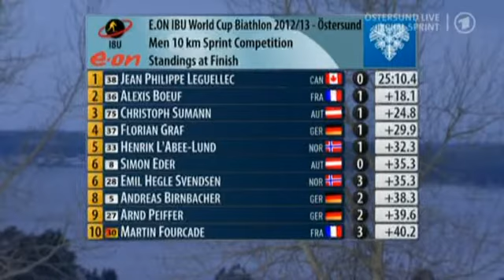DEU \ 2012-2013 IBU World Cup Biathlon 1 Oestersund 4 Sprint Men (5 of 5)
E.ON IBU WORLD CUP 1 BIATHLON - Oestersund (SWE)
Men 10 km Sprint

1 38 LEGUELLEC Jean Philippe CAN 0+0 0 0.0
2 36 BOEUF Alexis FRA 0+1 1 +18.1
3 75 SUMANN Christoph AUT 0+1 1 +24.8
4 37 GRAF Florian GER 0+1 1 +29.9
5 33 L'ABEE-LUND Henrik NOR 0+1 1 +32.3
=6 8 EDER Simon AUT 0+0 0 +35.3
=6 28 SVENDSEN Emil Hegle NOR 0+3 3 +35.3
8 5 BIRNBACHER Andreas GER 1+1 2 +38.3
9 27 PEIFFER Arnd GER 0+2 2 +39.6
10 30 FOURCADE Martin FRA 2+1 3 +40.2
=11 11 USTYUGOV Evgeny RUS 0+2 2 +42.3
=11 51 SCHEMPP Simon GER 1+0 1 +42.3
13 62 BJOENTEGAARD Erlend NOR 0+1 1 +44.9
14 20 LESSER Erik GER 0+1 1 +48.1
15 29 DERYZEMLYA Andriy UKR 0+1 1 +48.2
16 16 FERRY Björn SWE 0+1 1 +49.8
17 10 SEDNEV Serguei UKR 0+1 1 +51.1
18 2 BURKE Tim USA 0+2 2 +52.0
19 42 GARANICHEV Evgeniy RUS 0+3 3 +57.0
20 32 PINTER Friedrich AUT 1+1 2 +59.5
21 35 MALYSHKO Dmitry RUS 0+3 3 +1:00.1
22 7 LANDERTINGER Dominik AUT 0+3 3 +1:02.2
23 46 SHIPULIN Anton RUS 0+3 3 +1:07.7
24 9 BERGER Lars NOR 1+2 3 +1:09.6
25 90 MESOTITSCH Daniel AUT 0+2 2 +1:11.2
26 76 ERIKSSON Christoffer SWE 0+1 1 +1:12.4
27 93 CHRISTIANSEN Vetle Sjastad NOR 1+1 2 +1:18.6
28 91 VOLKOV Alexey RUS 1+1 2 +1:19.5
29 26 LINDSTRÖM Fredrik SWE 1+2 3 +1:19.7
30 22 BAILEY Lowell USA 0+2 2 +1:20.1
31 89 BILANENKO Olexander UKR 0+0 0 +1:20.3
32 18 WEGER Benjamin SUI 2+1 3 +1:23.0
33 60 TOIVANEN Ahti FIN 0+1 1 +1:23.8
=34 23 BJOERNDALEN Ole Einar NOR 0+4 4 +1:24.1
=34 50 VITEK Zdenek CZE 1+1 2 +1:24.1
36 12 FAK Jakov SLO 1+1 2 +1:27.1
37 25 RASTORGUJEVS Andrejs LAT 0+3 3 +1:28.0
38 83 STEPTSENKO Danil EST 0+2 2 +1:29.6
39 64 DUTTO Pietro ITA 0+2 2 +1:30.1
40 49 MAKOVEEV Andrei RUS 2+1 3 +1:32.8
41 39 SLESINGR Michal CZE 3+0 3 +1:34.0
42 98 WINDISCH Markus ITA 1+1 2 +1:36.2
43 15 ILIEV Vladimir BUL 2+1 3 +1:37.6
44 6 PRYMA Artem UKR 2+1 3 +1:40.6
45 13 PERRAS Scott CAN 1+1 2 +1:42.5
46 21 BERGMAN Carl Johan SWE 0+5 5 +1:48.6
47 72 HASILLA Tomas SVK 1+1 2 +1:50.3
48 87 ARWIDSON Tobias SWE 0+1 1 +1:50.4
49 54 BEATRIX Jean Guillaume FRA 1+3 4 +1:56.0
50 85 DOLDER Mario SUI 1+2 3 +2:02.5
51 96 OTCENAS Martin SVK 0+3 3 +2:02.8
52 84 DESTHIEUX Simon FRA 0+2 2 +2:04.4
53 43 KAZAR Matej SVK 2+2 4 +2:05.2
54 82 NORDGREN Leif USA 2+0 2 +2:05.5
55 59 KAUKENAS Tomas LTU 2+0 2 +2:07.0
56 1 KOIV Kauri EST 1+0 1 +2:08.0
57 61 JACKSON Lee-Steve GBR 1+1 2 +2:09.1
58 44 ANEV Krasimir BUL 1+2 3 +2:11.9
59 58 MARIC Janez SLO 1+1 2 +2:14.1
60 63 SZCZUREK Lukasz POL 0+1 1 +2:19.3
61 56 SMITH Nathan CAN 0+3 3 +2:21.0
62 73 MATIASKO Miroslav SVK 2+2 4 +2:21.4
63 57 SEMENOV Serhiy UKR 2+2 4 +2:25.8
64 94 DOKL Peter SLO 0+0 0 +2:26.8
65 48 BAUER Klemen SLO 1+4 5 +2:27.1
66 74 GERBACEA Roland ROU 0+1 1 +2:27.6
67 79 ALMOUKOV Alexei AUS 1+2 3 +2:30.2
68 24 JAY Vincent FRA 1+3 4 +2:36.7
69 45 MORAVEC Ondrej CZE 2+3 5 +2:41.4
70 55 NAGAI Junji JPN 2+1 3 +2:42.2
71 47 NOVIKOV Sergey BLR 1+1 2 +2:43.4
72 41 HOFER Lukas ITA 2+3 5 +2:47.1
73 81 PIKSONS Edgars LAT 1+1 2 +2:51.6
74 17 WINDISCH Dominik ITA 2+3 5 +2:53.1
75 34 HAKKINEN Jay USA 0+3 3 +2:55.1
76 103 CHEPELIN Vladimir BLR 1+1 2 +2:56.3
77 65 LESSING Roland EST 3+1 4 +2:56.4
78 102 INOMATA Kazuya JPN 2+2 4 +2:58.9
79 80 BÖCKLI Claudio SUI 1+3 4 +2:59.5
80 71 CURRIER Russell USA 2+2 4 +3:00.0
81 40 JONSSON Magnus SWE 2+4 6 +3:00.4
82 4 SAVITSKIY Yan KAZ 3+2 5 +3:04.2
83 14 HOLUBEC Tomas CZE 0+2 2 +3:07.0
84 19 DE LORENZI Christian ITA 1+3 4 +3:07.6
85 100 KOLESNIKOVS Arturs LAT 2+1 3 +3:08.9
86 31 HALLENBARTER Simon SUI 3+3 6 +3:09.8
87 67 KAUPPINEN Jarkko FIN 0+4 4 +3:11.1
88 97 KRUPCIK Tomaas CZE 1+1 2 +3:11.9
89 78 NAUMIK Sergey KAZ 1+3 4 +3:22.6
90 3 BABCHYN Aliaksandr BLR 2+2 4 +3:23.4
91 69 ABRAMENKO Evgeny BLR 2+2 4 +3:27.4
92 88 ZLATEV Ivan BUL 1+2 3 +3:44.0
93 92 BRIL Grzegorz POL 1+3 4 +3:44.8
94 95 SIMOLA Ville FIN 2+2 4 +3:50.1
95 86 ZLATKAUSKAS Karolis LTU 1+3 4 +3:50.9
96 66 HRKALOVIC Emir SRB 1+2 3 +4:19.9
97 53 DAMJANOVSKI Darko MKD 1+3 4 +4:20.1
98 99 LAPONDER Marcel GBR 1+3 4 +4:23.6
99 70 PLYWACZYK Krzysztof POL 2+3 5 +4:28.3
100 77 REN Long CHN 3+3 6 +4:50.8
101 52 KLETCHEROV Michail BUL 2+1 3 +4:58.3
102 68 GOMBOS Karoly HUN 1+4 5 +6:34.5
103 101 KRSMANOVIC Dejan SRB 4+2 6 +6:51.4
DNS 104 GREIS Michael GER